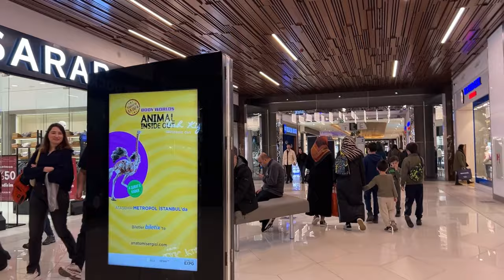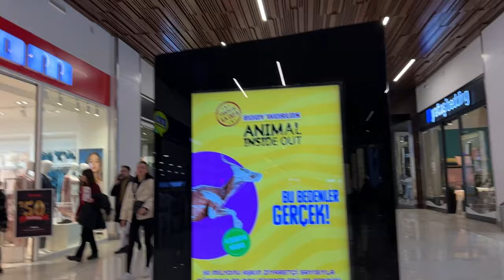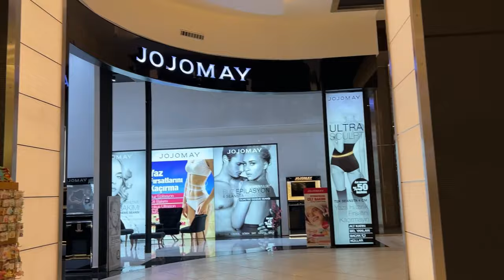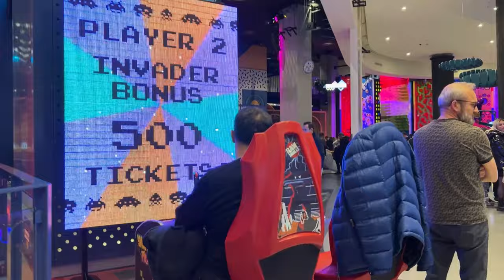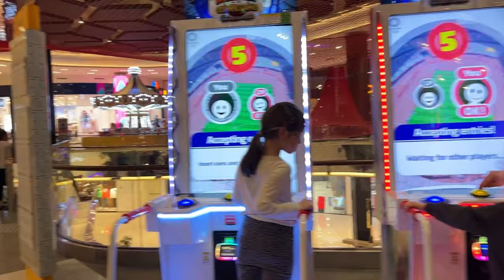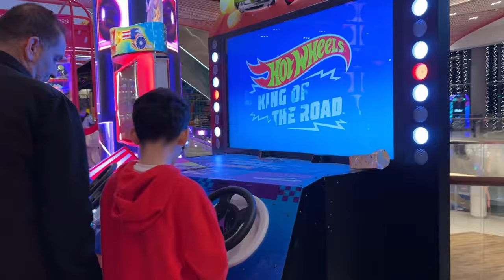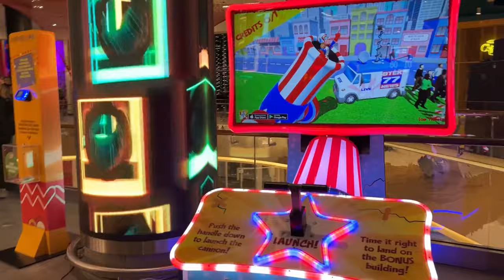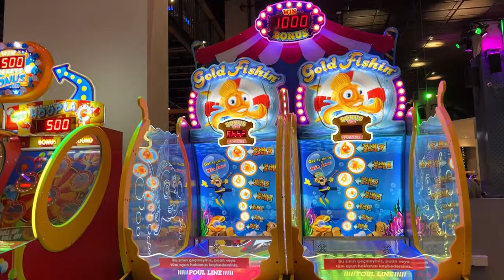Best Mall for Family and Kids in Istanbul 👨‍👩‍👧‍👦METROPOL AVM YÜRÜYÜŞ TURU 4K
In this video, I have visited Metropol Istanbul shopping mall. It is one of the most beautiful shopping malls in Istanbul's Anatolian side.
Advantages:
 - The tallest skyscraper on the Anatolian side with 280 m height.
 - It has a beautiful open floor which all luxury brands are in this floor.
 - It has two beautiful residences.
 - It has access to a  highway
- It has the best arena for kids to play Hupalupa

00:00 intro
00:47 METROPOL MALL
01:03 2nd floor (open roof)
02:17 Metropol Tower (Istanbul 2nd tallest skyscraper)
02:20 2nd floor (Continued)
05:36 Ground floor
09:37 STARBUCKS
09:53 Ground floor (Continued)
12:23 evidea
12:47 Ground floor (Continued)
14:45 LC Waikiki HOME
15:13 Ground floor (Continued)
15:46 ADORE
16:49 1st floor
19:34 BOYNER
20:28 1st floor (Continued)
20:44 Food court
22:17 1st floor (Continued)
24:44 HUPALUPA
32:47 2nd floor (Continued)
34:27 outro